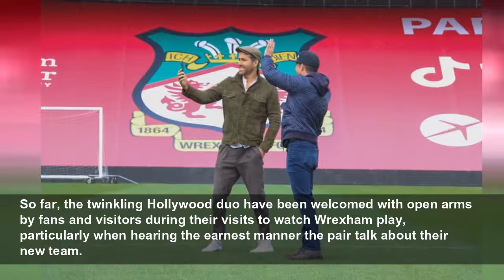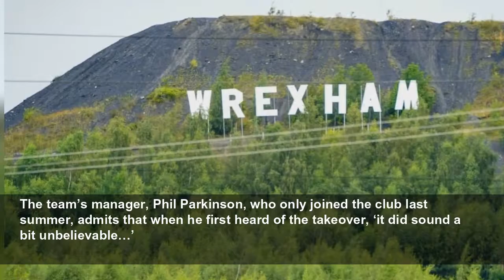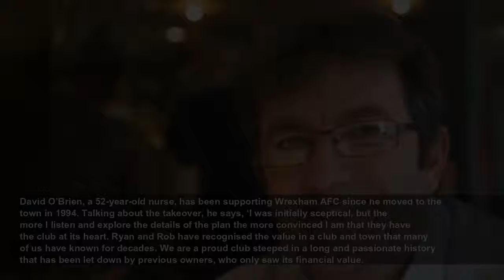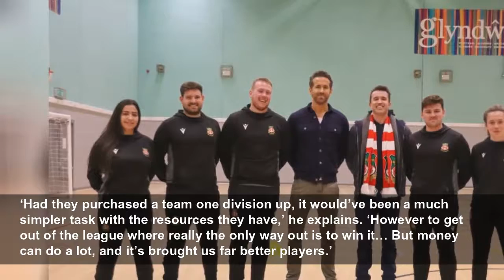Two celebrities buy a 157-year-old Welsh football club. But what happens next?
‘It’s very surreal to hear of our club being discussed on American talk shows'...
Metro
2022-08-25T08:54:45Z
It sounds like something out of a fairytale, or a blockbuster movie.
Wealthy celebrity buys ailing sports team and brings it to new heights of glory, revitalising a poor neighbourhood. But to Wrexham AFC, a fifth-tier football club in a north Wales market town, it is a dream come true.
With nearly 99 per cent of the Wrexham Supporters Trust (WST) members voting in favour of the sale, the deal was sealed after the pair reportedly told trust members that they wanted to make Wrexham ‘a global force’.
‘Our goal is to grow the team, return it to the English Football League in front of increased attendances at an improved stadium while making a positive difference to the wider community in Wrexham,’ they said in their mission statement following the takeover.
However, with the Canadian and American actors becoming the proud owners of Wales’s oldest football club, it could only mean one thing: all eyes of the sporting – and showbiz- world suddenly fell on Wrexham – and what they planned to do next.
Nearly two years on, they’ve still a way to go in becoming a global force – but there’s no doubt that Ryan, best known for starring in Deadpool, and Rob, of It’s Always Sunny in Philadelphia fame, have helped the team make their mark.
Meanwhile, in another nod to the power of the takeover, Wrexham AFC became the first ever non-league team to appear in FIFA’s ‘Rest of the World’ annual round-up last year.
Not only that, under their new owners, they came second in the National League last season, which was their best finish for almost a decade.
While it was no doubt a kick in teeth not to be promoted, after losing 5-4 after extra in the in the play-offs to Grimsby, the team are still going strong this season.
So far, the twinkling Hollywood duo have been welcomed with open arms by fans and visitors during their visits to watch Wrexham play, particularly when hearing the earnest manner the pair talk about their new team.
‘We’ve been surprised how emotionally invested my friends and family are in this. It’s something incredibly contagious,’ Ryan said at one press conference. ‘I don’t profess to be a football expert, but I see the beauty of the fan and I see it through others.
‘We’d be lying if the dream wasn’t the Premier League. We want to get back in the Football League and continue our way upwards.’
Behind the scenes, having Hollywood backing has seen the club receive a much-needed investment of £2million from the actors’ own pockets – with £50,000 of that specifically earmarked to ‘enhance the women’s football programme and increase participation at all levels’.
The team’s manager, Phil Parkinson, who only joined the club last summer, admits that when he first heard of the takeover, ‘it did sound a bit unbelievable…’
After all, Wrexham AFC had been struggling financially as well as on the field, languishing in the fifth tier. Despite being the second-oldest professional football team in the world, the town wasn’t well known on the global stage. An unknown underdog.
‘Why Wrexham? Why not!’ Rob is quoted as saying. Meanwhile Ryan has compared Wrexham, a large market town, to his blue-collar background in Philadelphia. But the real story is a little longer.
Nathan Salt, a south London-based sports journalist who began his career writing Wrexham fan columns for The Daily Post regional Welsh newspaper, has followed the club probably more closely than anyone. Even he was surprised, he says, by the celebrity takeover. ‘I think if you had written it as a fictional novel, it still would’ve been quite far-fetched,’ he says with a laugh.
Nathan says that the pair put together a list of possible clubs that they might be able to purchase, ‘in rundown areas that needed new impetus, and some life put in’. They rated clubs based on fan base, growth and potential marketability, and apparently Wrexham scored highest.
Most relevant, perhaps, is that the price was right. Wrexham AFC has been owned by fans since 2011. Before that, the club nearly went out of business and was just hours from going bust until fans raised about £100,000, even reportedly using their own wedding deposits. They took over ownership, and since then cleared the debt. So when Ryan and Rob promised to invest £2million, the fans were able to legally write off the club ‘for a peppercorn’ – and sold it for £1.
Now, their story of when Hollywood came to town is set to be told in new fly-on-the wall documentary, ‘Welcome to Wrexham’.
Filming the series meant having a TV crew following the actors around late last year when they first came to Wales to visit their team, and